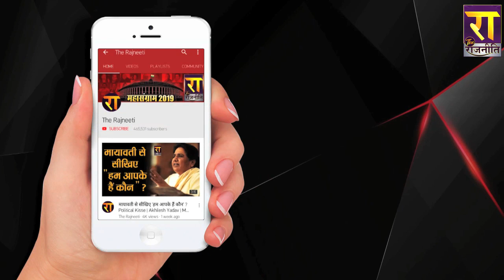चाचा Shivpal पर Akhilesh Yadav का यू-टर्न ! नहीं रदद् होगी सदस्यता । UP News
चाचा ShivpalYadav पर AkhileshYadav का यू-टर्न ! नहीं रदद् होगी सदस्यता ।